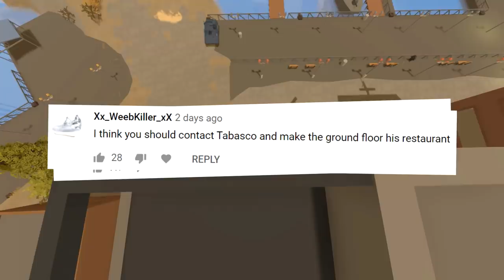TANK FACTORY FIREFIGHT - Unturned Life Roleplay #480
Elias showed up to my penthouse where he mentioned working together on some more new projects.

-Unturned Server-
Fudgy Gaming | Semi-RP | FudgyRoleplay.com | 24/7
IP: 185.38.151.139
Port: 28265

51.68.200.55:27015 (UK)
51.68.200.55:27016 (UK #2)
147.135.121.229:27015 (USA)